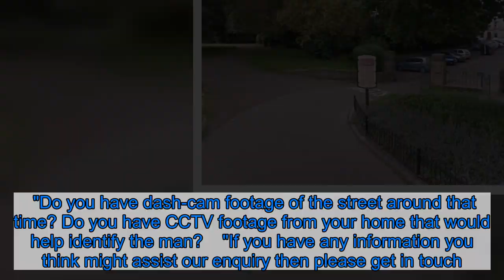Manhunt after 'shocking and terrifying' knife attack on woman walking dog in Glasgow